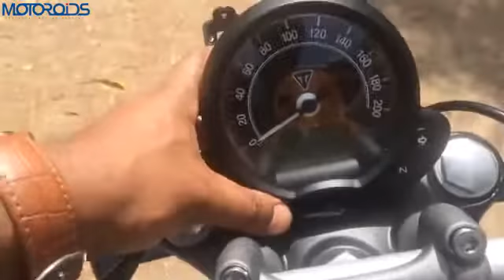New Triumph Bonneville India Walkaround and First Impressions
Triumph Bonneville India launch walkaround and first impressions about the design and features. We also discuss the price and other details about the bike.